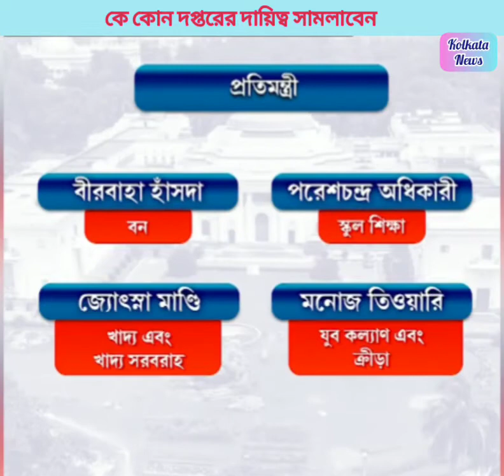মমতা বন্দ্যোপাধ্যায় তৃতীয় ক্যাবিনেট মন্ত্রিসভা।//Mamata Banerjee is the third cabinet portfolio.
মমতা বন্দ্যোপাধ্যায় তৃতীয় ক্যাবিনেট মন্ত্রিসভা।//Mamata Banerjee is the third cabinet minister portfolio.

মুখ্যমন্ত্রী মমতা বন্দ্যোপাধ্যায়ের (Mamata Banerjee) মন্ত্রিসভায় ৮ জন মহিলা মুখ। তাঁদের মধ্যে চারজনই প্রথমবারের জন্য মন্ত্রী। জঙ্গলমহলের তিন জেলা বাঁকুড়া (Bankura), পুরুলিয়া (Purulia) ও ঝাড়গ্রামে (Jhargram) তিন মহিলা বিধায়ককে (MLA) মন্ত্রিসভায় আনলেন মুখ্যমন্ত্রী। রাজ্যের মহিলা ভোটারদের অকুণ্ঠ ধন্যবাদ জানিয়েছিলেন মুখ্যমন্ত্রী। যেন তারই প্রতিফলন দেখা গেল রাজ্য মন্ত্রিসভায়।

 মমতা বন্দ্যোপাধ্যায় (জন্ম ৫ জানুয়ারি, ১৯৫৫) পশ্চিমবঙ্গের বর্তমান মুখ্যমন্ত্রী এবং সর্বভারতীয় তৃণমূল কংগ্রেসের প্রতিষ্ঠাতা-সভানেত্রী।বর্তমানে তিনি পশ্চিমবঙ্গ সরকারের স্বরাষ্ট্র, স্বাস্থ্য ও পরিবার পরিকল্পনা, ভূমি ও ভূমিসংস্কার, তথ্য ও সংস্কৃতি, পর্বতাঞ্চল বিষয়ক, কৃষি, বিদ্যুৎ, কর্মী ও প্রশাসনিক সংস্কার, সংখ্যালঘু কল্যাণ ও মাদ্রাসা শিক্ষা বিভাগেরও ভারপ্রাপ্ত মন্ত্রী।[৪] তিনি পশ্চিমবঙ্গের প্রথম মহিলা মুখ্যমন্ত্রী।[৫] মমতা বন্দ্যোপাধ্যায় একজন বাগ্মী রাজনীতিবিদ। তাকে প্রায়শই দিদি বলে অভিহিত করা হয়ে থাকে।এছাড়াও তাকে অগ্নিকন্যাও বলা হয়। ২০১১ সালে তার নেতৃত্বে তৃণমূল কংগ্রেস পশ্চিমবঙ্গের ৩৪ বছরের বামফ্রন্ট সরকারকে পরাজিত করতে সক্ষম হয়েছিল। এই সরকার বিশ্বে সবচেয়ে বেশি সময় গণতান্ত্রিক উপায়ে ক্ষমতাসীন কমিউনিস্ট সরকার ছিল। ভারতীয় প্রজাতন্ত্রের কেন্দ্রীয় ক্যাবিনেটে তিনি দুই বার রেল, এক বার কয়লা মন্ত্রকের এবং এক বার মানবসম্পদ উন্নয়ন, যুব, ক্রীড়া, নারী ও শিশুকল্যাণ বিভাগের রাষ্ট্রমন্ত্রীর দায়িত্ব সামলেছেন।তিনি পশ্চিমবঙ্গে কৃষকদের জমি বলপূর্বক অধিগ্রহণ করে বিশেষ অর্থনৈতিক অঞ্চল স্থাপনের বিরোধিতা করে আন্দোলন করেছিলেন।